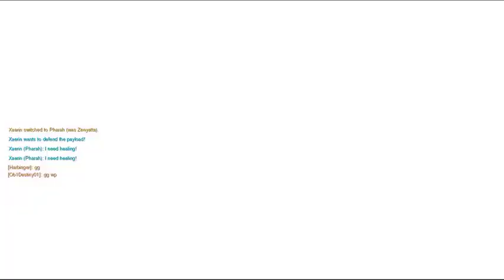More Overwatch with Coco